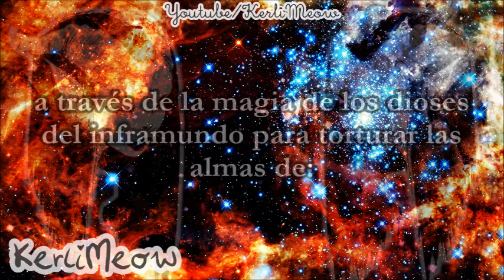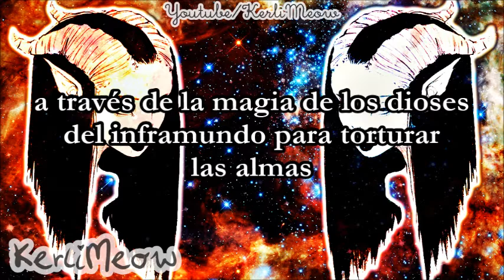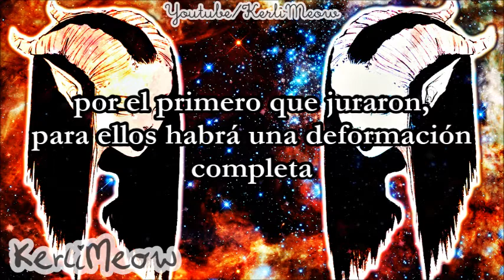Eluveitie - Dessumiis Luge [SUB ESPAÑOL]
Notas: Todos los nombres están en su idioma original (sólo traduje sus alias) c:

:3